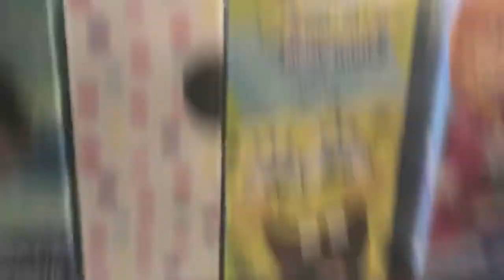BEE MOVIE PERFUME!?!??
Just found it at big mall and wanted to buy it buy my mom said no 😔